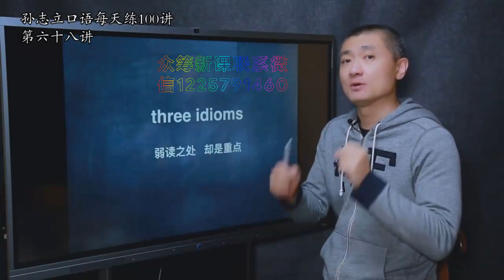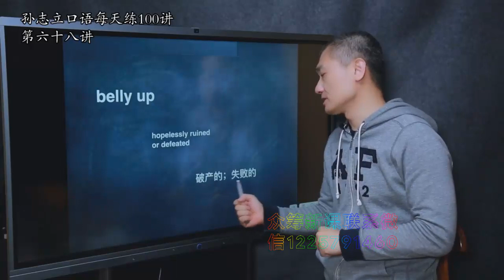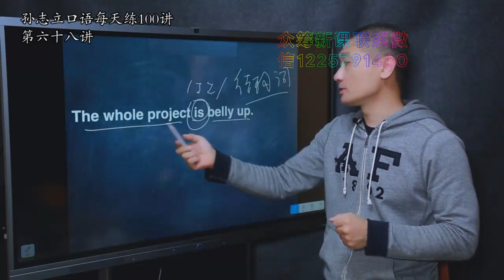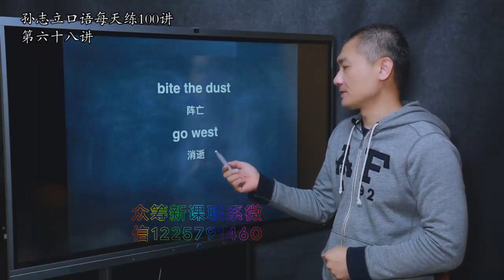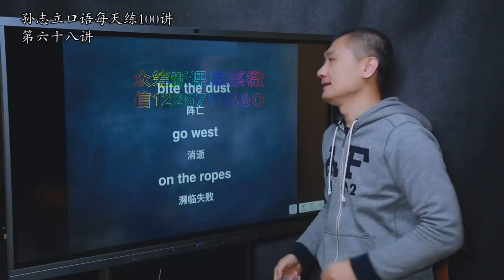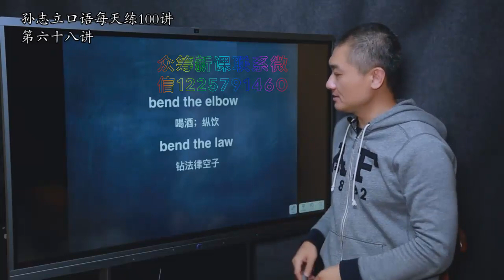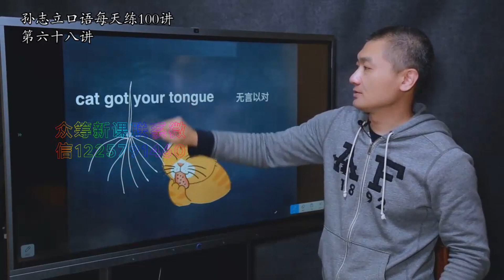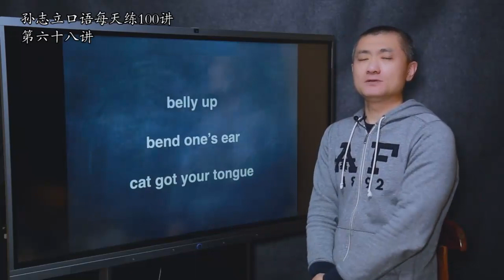第068课 我们在学英语读句子时，是否有注意到弱读之处呢？ new